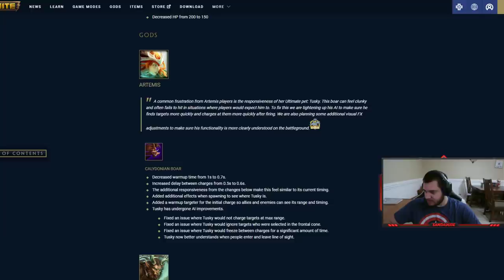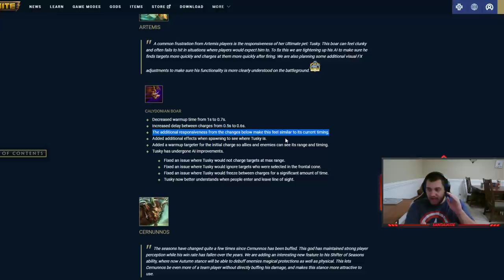THE NEW BOAR ON ARTEMIS FEELS SO SMOOTH! GOOD JOB HI-REZ! - Grandmasters Ranked 1v1 Duel - SMITE